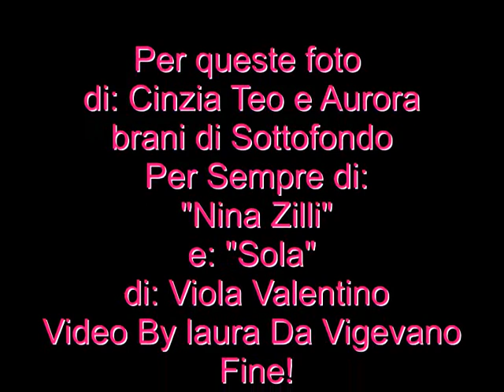Aurora Cinzia e Teo - Video By Laura Da Vigevano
Per Queste Foto di: Aurora Cinzia e Teo: Brani di Sottofondo " Nina Zilli " Per Sempre -  E "Viola Valentino" Sola